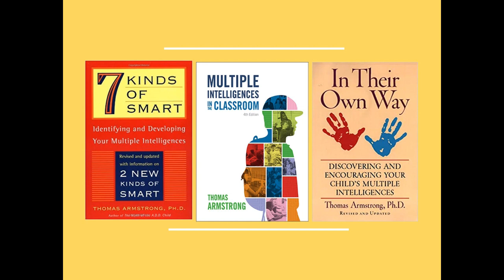How to Become a Late Bloomer in Your Fifties or Sixties (or Even Later)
In this brief video, Dr. Thomas Armstrong talks about Howard Gardner's theory of multiple intelligences and how it may be easier to late bloom in certain of the eight or nine intelligences (e.g. Self Smart, People Smart, Word Smart, Music Smart) more than in others (e.g. Number/Logic Smart, Body Smart,).  A person in their forties or fifties might want to think about these differences before launching a major life goal.